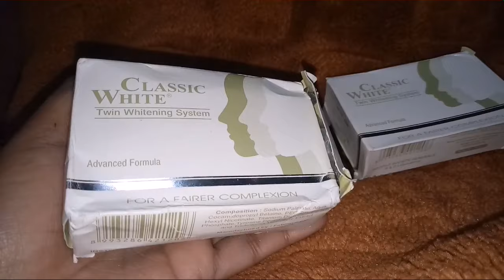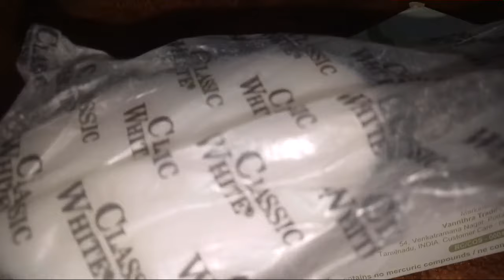CLASSIC WHITE Twin Whitening System || honset review 👍👎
classic white twin whitening system

my GEARS-

Copyright-all the contents of the channel is made by channel owner  (be Alert product reviews) plz don't use or copy any content without permission🙏